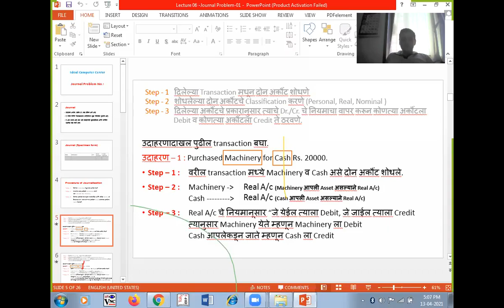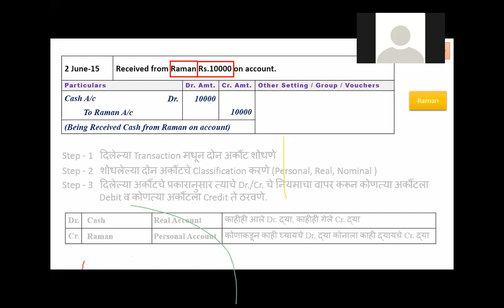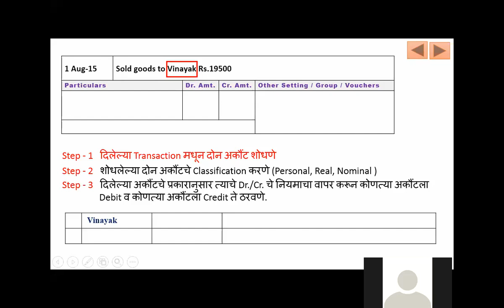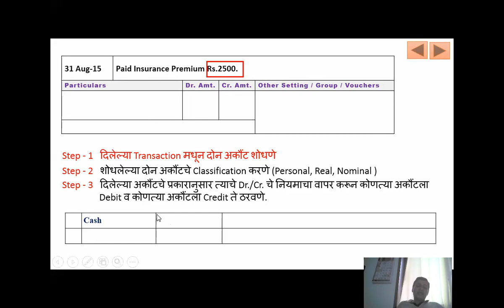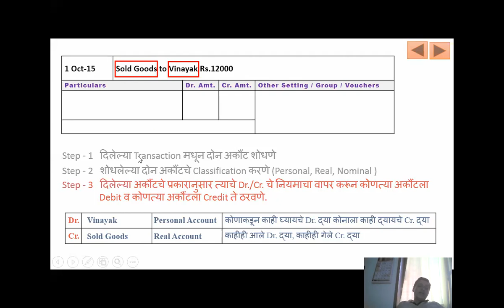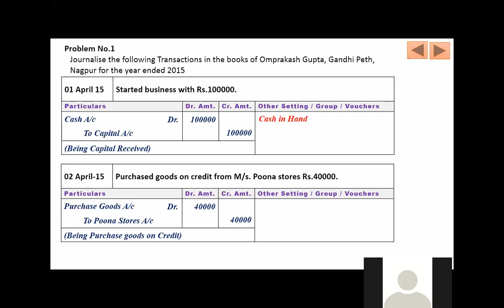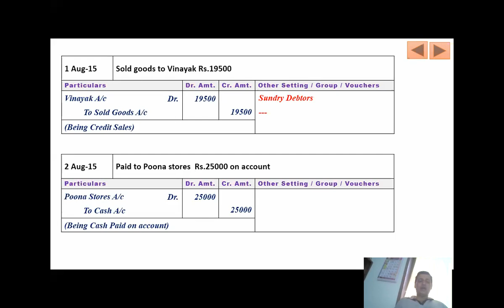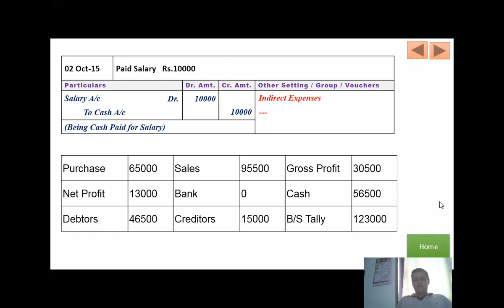Journal Probem No.1 Part-II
8 Journal Probem No.1 Part-II